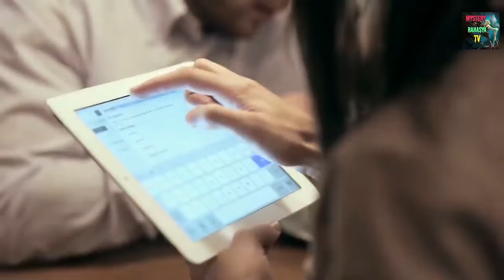Most Deadliest Birds in the world & Amazon rainforest Tribe/Jungle ke Aadivasi/Amazon Forest Mystery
dangerous Amazon jungle in hindi
Amazon Forest
Amazon Jungle

tribes india,
indian tribes,
tribes game,
tribes india store,
tribes names,